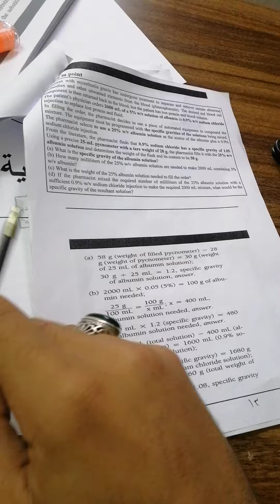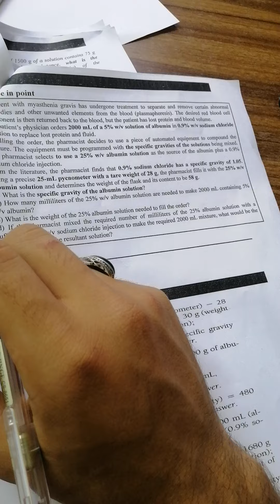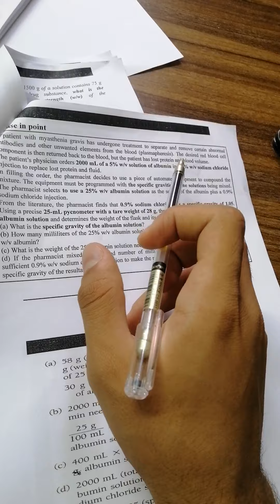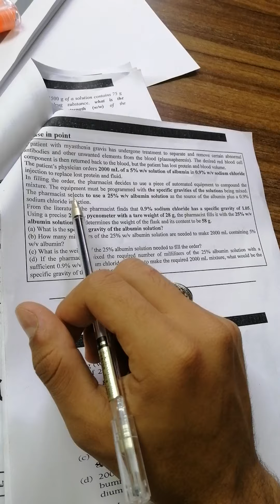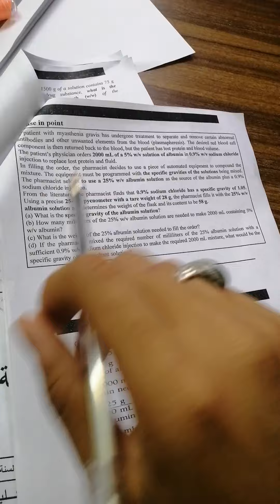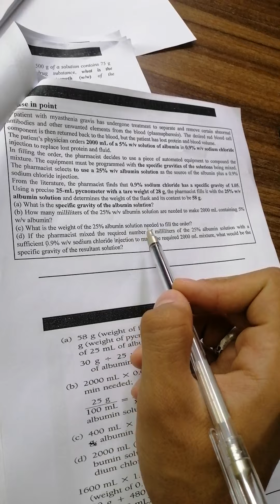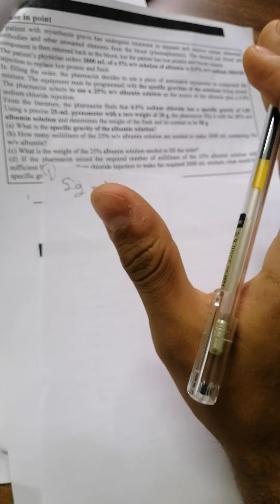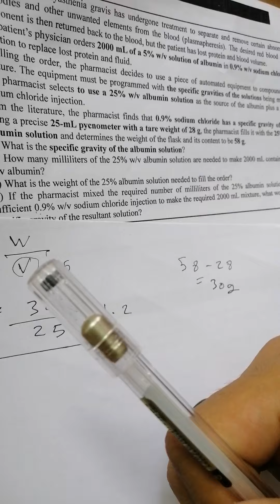حسابات صيدلانية اللكجر الاول case in point 6.1